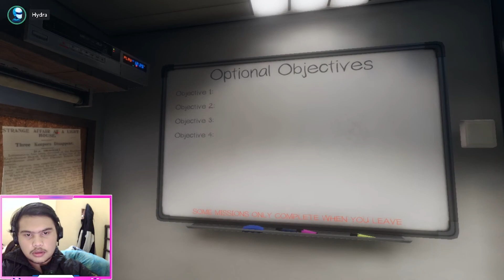MAIN PHASMOPHOBIA BARENG TEMEN PENAKUT DAN GOBLOK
Di video kali ini aku main phasmophobia bareng temen temen yang agak kureng nih, dia yang ngajak malah dia yang takut sampe ninggalin gua di ruangan dan gua jadi mati

SOSMED:
Facebook: Azriel Epenetus Karo Karo